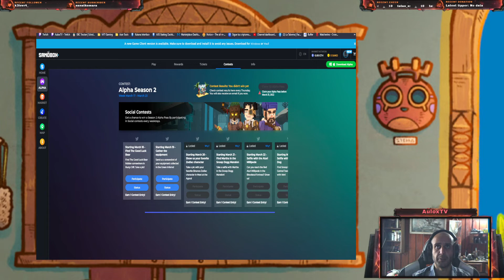The Sandbox | The Green Inferno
Codigo de los colores es 42131

Llevando el Metaverso a Youtube y Twitch